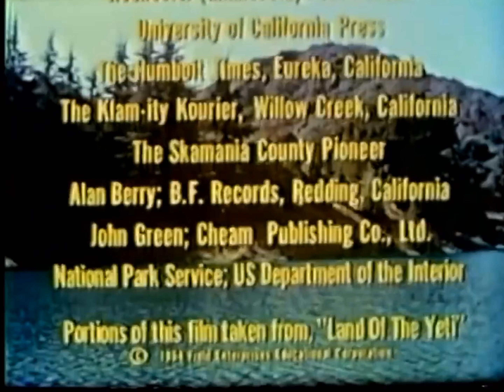Wolper Productions (1975)/Viacom Enterprises V Of Doom (1976)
From The Mysterious Monsters
The real combo of the Wolper Productions and Viacom V Of Doom logos at the end of The Mysterious Monsters is finally found.